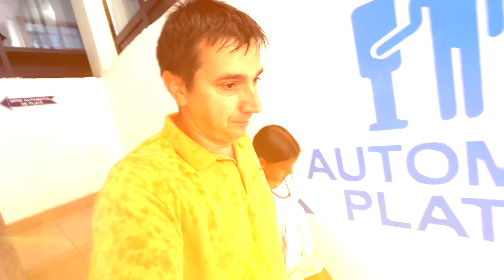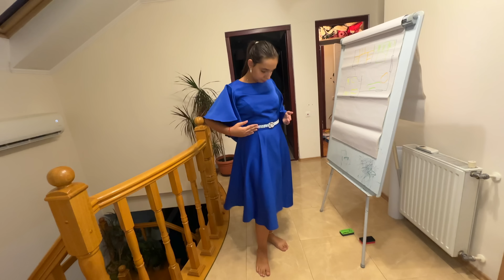🥳 NUNTĂ în FAMILIE 🤫 Cine se MĂRITĂ ❓ Ne Facem BAGAJELE de MUTARE la CASA NOUĂ 🏡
Toată familia participă activ la procesul mutării în casa cea nouă a familiei Mara, dar ca să ne fie mai ușor ne vin ajutoare. Bunica de la Brăila este prezentă în casa la Oradea și ne ajută la mutare. Ne gătește un pește ca la Brăila, super delicios. Mara, Teo și Briana probează ținute noi pentru nunta din Familia Marei. Mama le urmează exemplul și probează rochii deosebit de frumoase și colorate.

⚠️ ATTENTION! ⚠️

⚠️ ATENȚIE! ⚠️